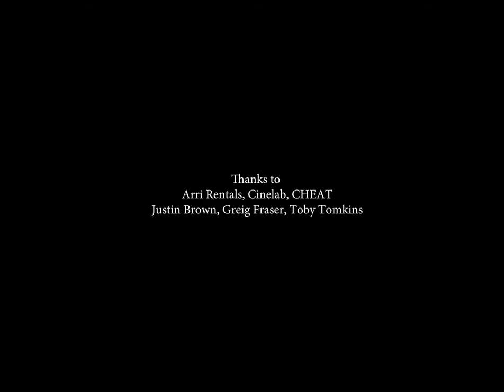SWINDON A Portrait of Youth